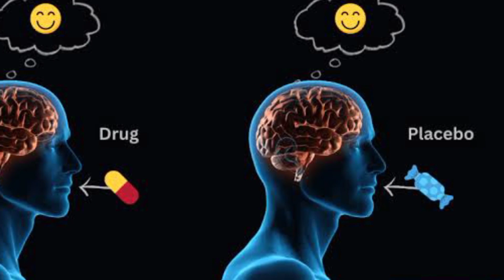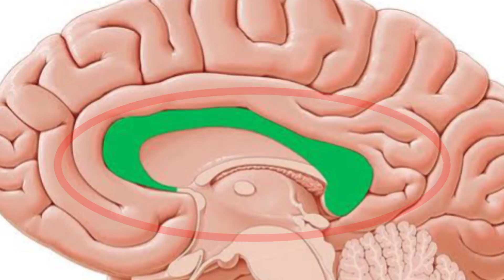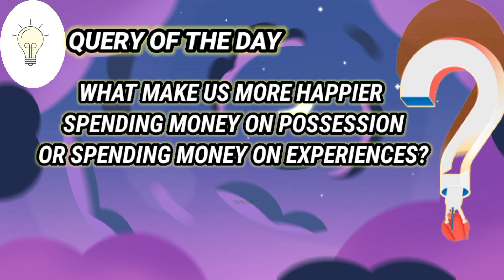hyperthymesia|What is savant syndrome?|what is deja reve?IN URDU HINDI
This video is about top 5 amazing and surprising psychological facts of psychology which will surely surprise you, amuse and amaze you  at the same time
Will meet you guys in my upcoming videos
Love u tata

WORTH WATCHING VIDEOS BY
                ADAM VIEWS
what is ocd? |ocd treatment in hindi? | in urdu? |ocd self treatment

how to develop confident body language?| confident body language

how to groom your personality?|grooming tips in urdu|in hindi

UNUSUAL EXPERIMENT DONE ON RHESUS MONKEY| HARLOW MONKEY EXPERIMENT|

how to deal with judgmental people? |how to deal with outspoken people?

Background music
Falling snow by Aakash gandhi